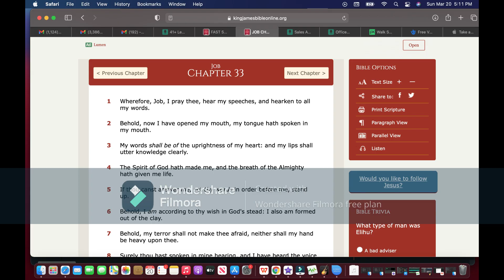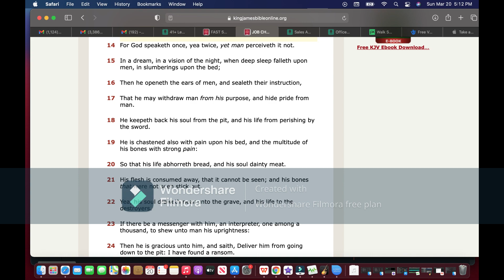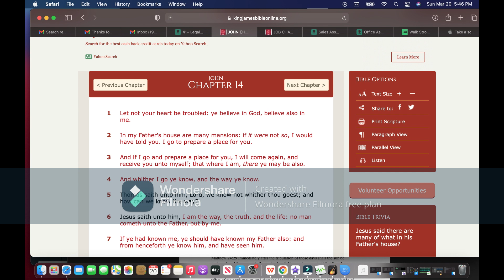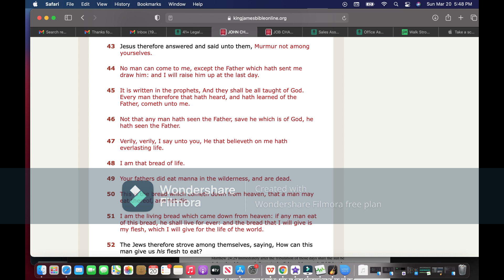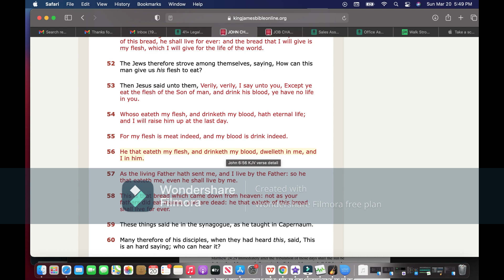Ducks to the Slaughter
Dream - night vision given to me to cause me to reflect truthfully upon my faith in YAHAWAH and His Son, YAHAWASHI.

ALL PRAISES TO THE MOST HIGH YAHAWAH and HIS SON YAHAWASHI, and the Holy Spirit RUACH QADASH.